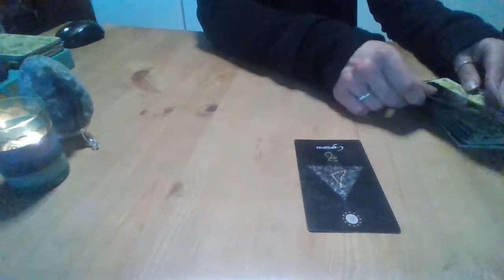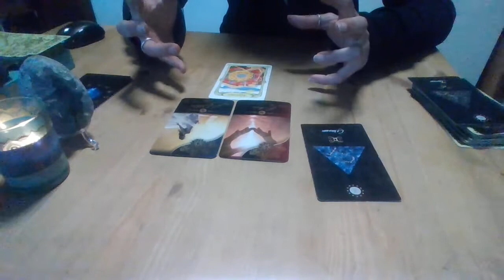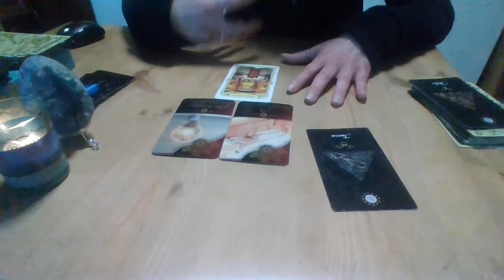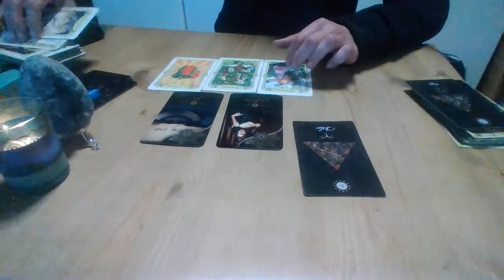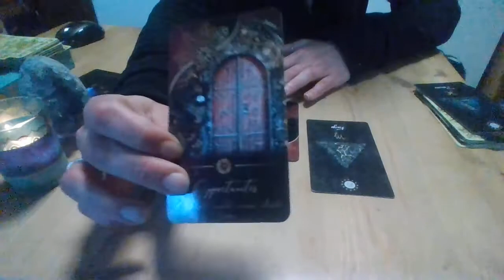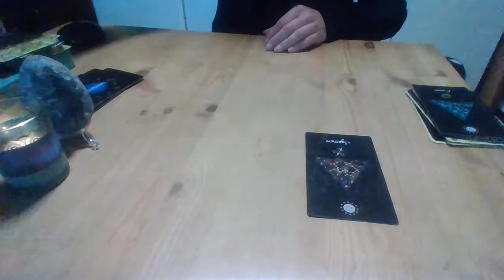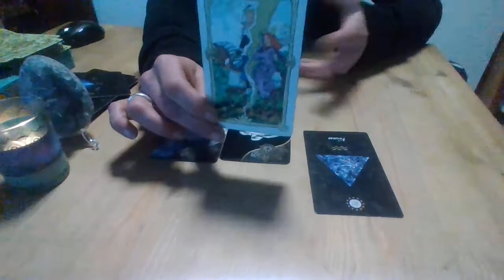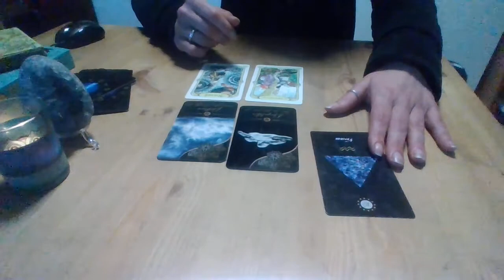Tirage Jeudi 20mai 2021🧞‍♀️ minutage en description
Capricorne 00:57
Balance 2:00
Gémeaux 3:00
Taureau 4:03
Bélier 5:07
Lion 7:35
Vierge 8:36
Poisson 9:47
Sagittaire 10:37
Cancer 11:42
Scorpion 12:38
Verseau 13:24

Kali 🧞‍♀️